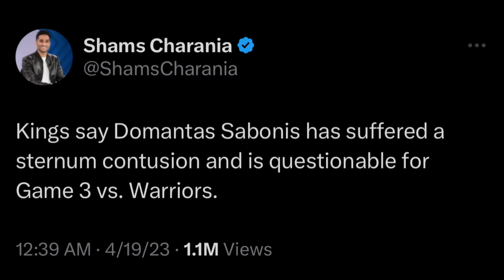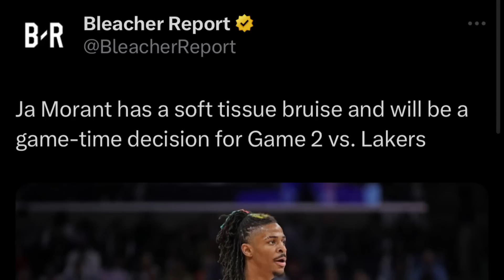Morant PIPILITIN Maglaro! | Sabonis 50/50 sa Game 3! | Clippers RAMDAM Kawalan ni PG13